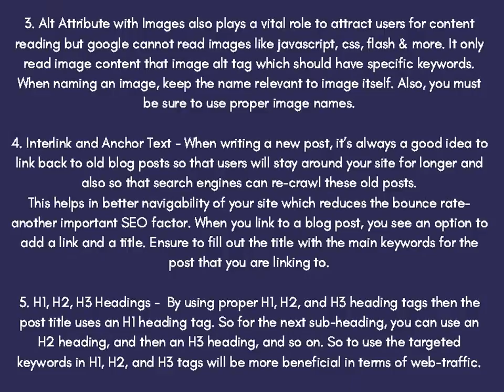Seo Services London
If your business provides a local area, we operate specific local SEO services to get a good position on the search engine results web page for your business. Get discovered for instant benefits from visitors looking for your services and services in your area.